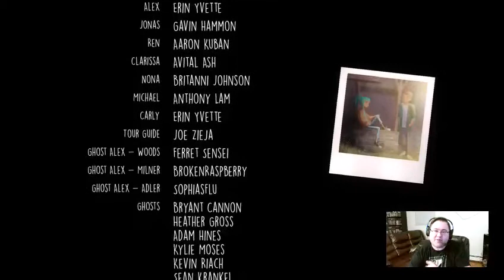PolyNerdic Plays: Oxenfree (Part 5)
The finale of Oxenfree.

Will Alex save her friends or will they all meet their end at the hands of the mysterious entities of Edwards Island?